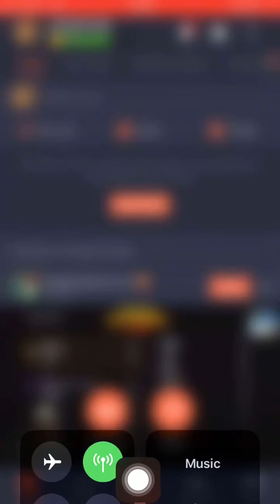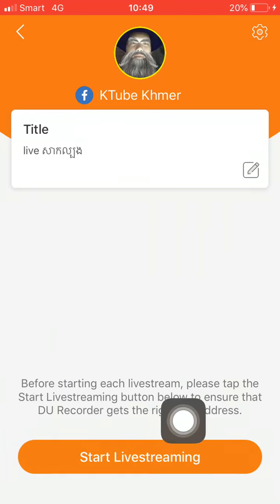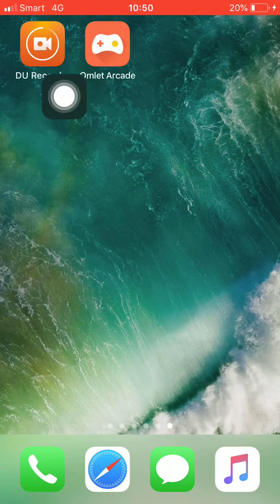Comparison Du Recorder and Omlet for live videos on Facebook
ភាពខុសគ្នារវាង Du Recorder និង Omlet សម្រាប់ live វីដេអូ Facebook